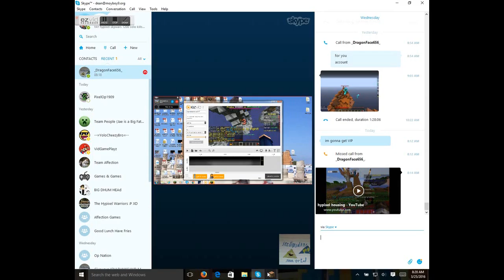Skywars Epsoide 6 hypixel!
Game is skywars and the gamemode is insane IP:mc.hypixel.net